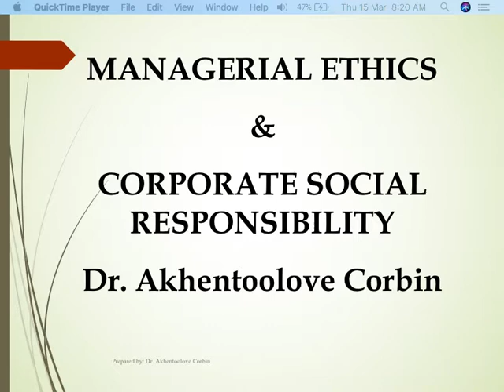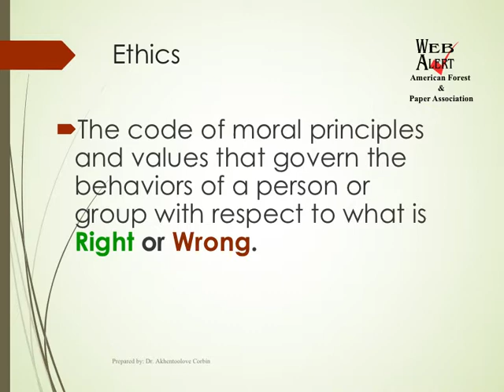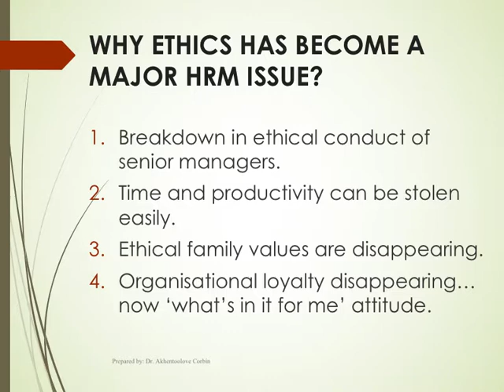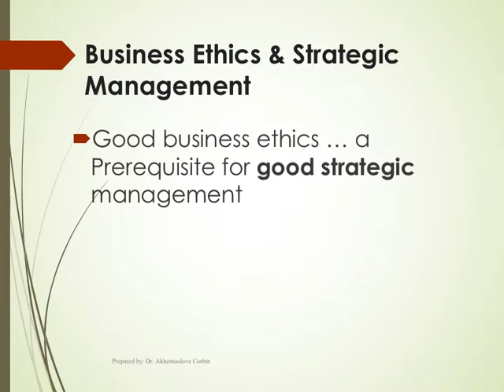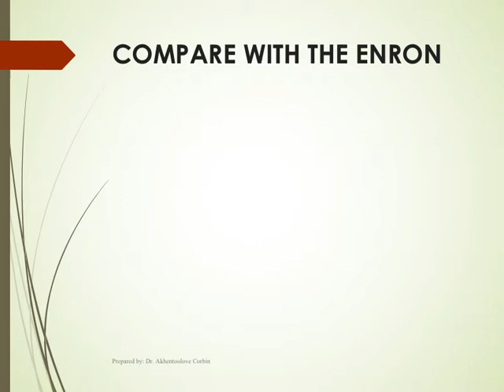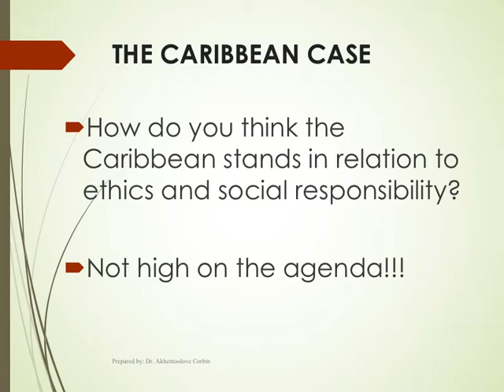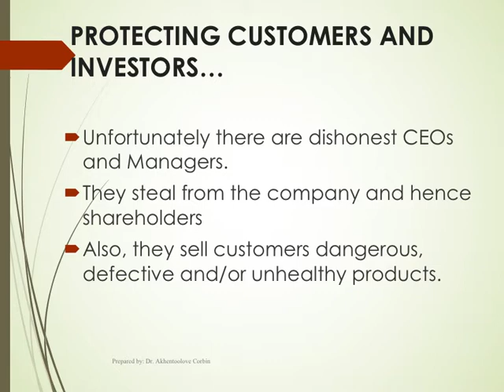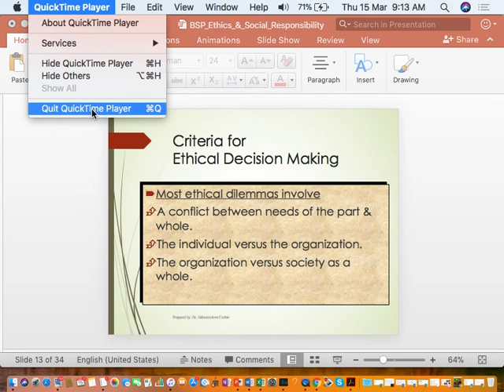BSP CSR lectureRecording